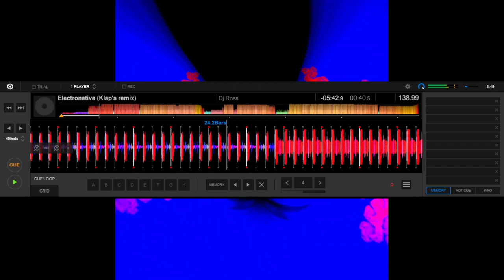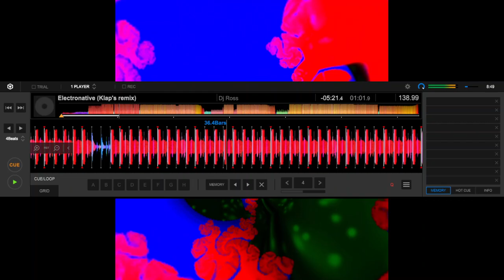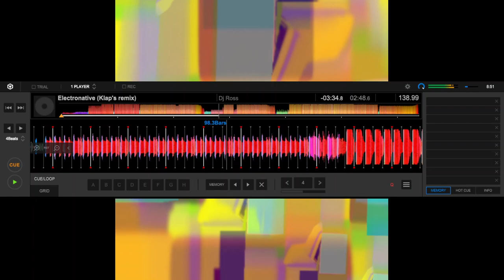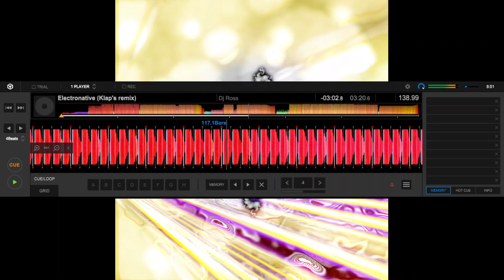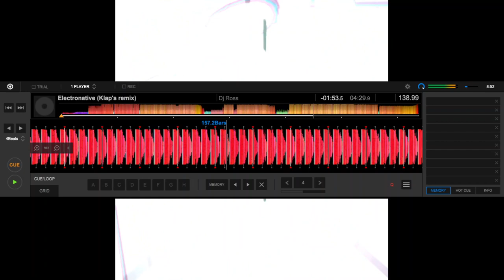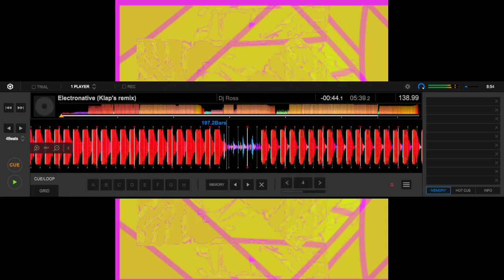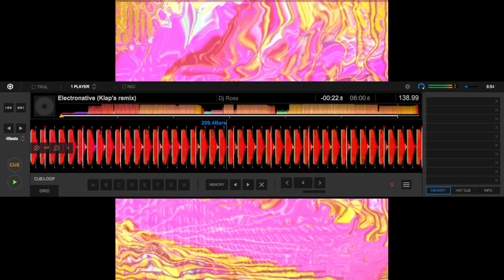Dj Ross - Electronative (Klap's remix)